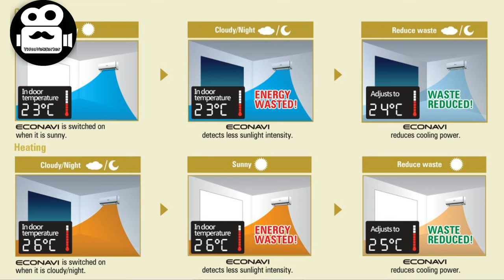Invertor Aircondioner Vs Traditional AirConditioner Comparison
I normally never post videos like these but i thought that no one else has done so why  not . So here is a complete comparison between the new and modern invertor air conditioner vs the traditional air contioners i hope you will like this !!

Invertor Aircondioner Vs Traditional AirConditioner
Invertor AC Vs Traditional AC
Invertor ac Vs split ac
Invertor Aircondioner Vs split AirConditioner
best invertor ac
invertor ac in pakistan